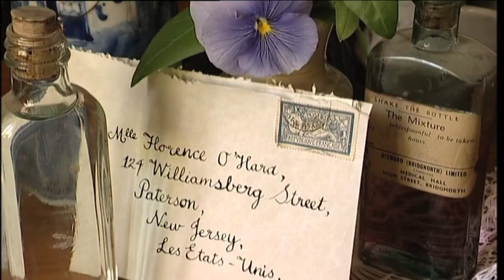Arrows of Desire 17: Lavinia Greenlaw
A film inspired by the poem 'A Letter from Marie Curie' by Lavinia Greenlaw